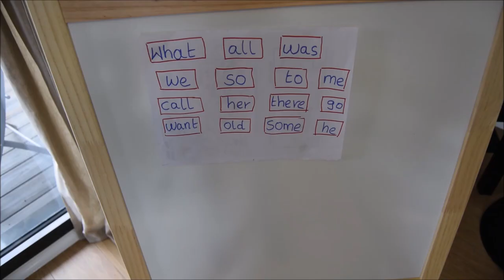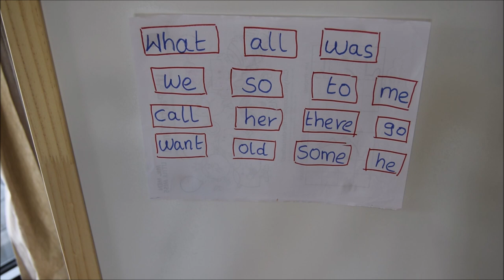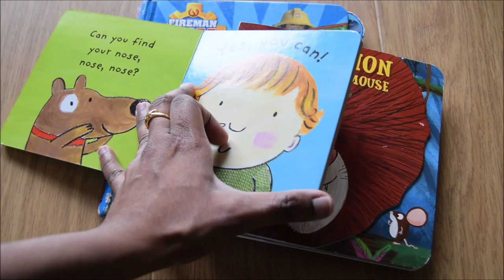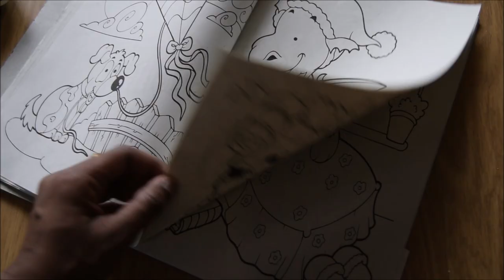Homeschool Setup explained in Tamil | Homeschool Setup Ideas | Lockdown Homeschool Setup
In this video you can see how to set up homeschool for kids with minimal requirements.